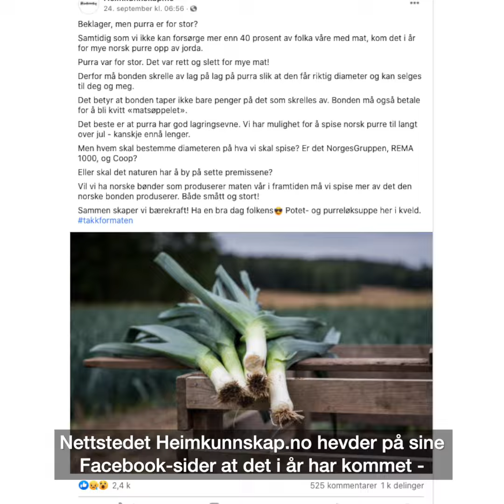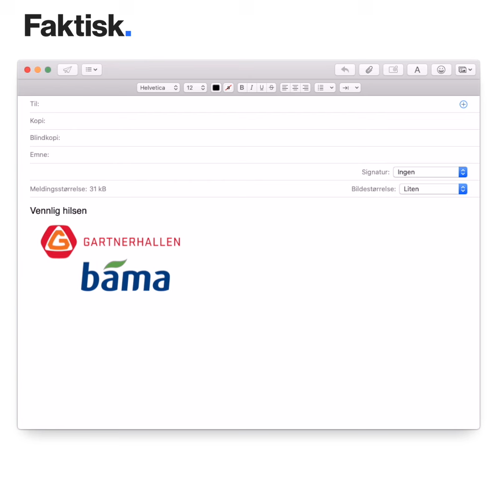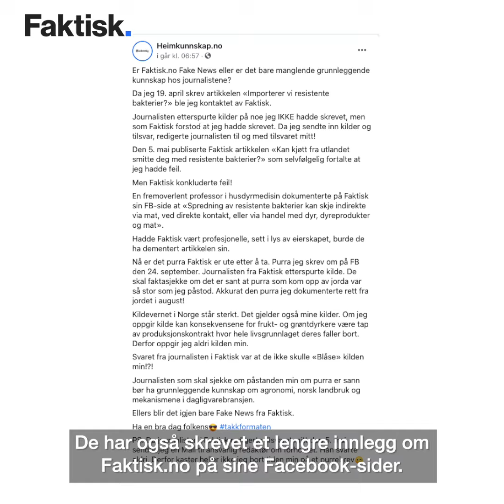Har årets purre vært for stor til å selges i butikk?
Er purra for stor i år? I et Facebook-innlegg skrev nettstedet Heimkunnskap.no at bøndene har vært nødt til å skrelle av flere lag på purra for å få den ned til riktig diameter til å kunne selges i butikk. Men ifølge flere kilder i bransjen har ikke dette rot i virkeligheten.